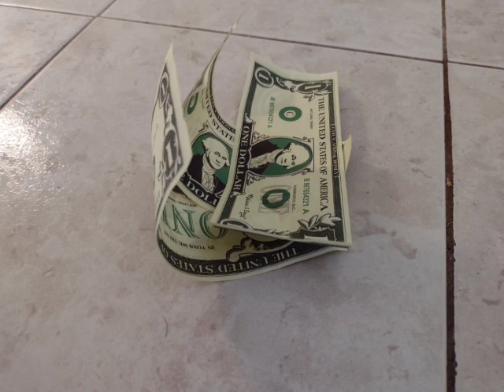Biondi Brothers Band "Paycheck" Carlo Biondi with Chris Biondi and Matt Toronto